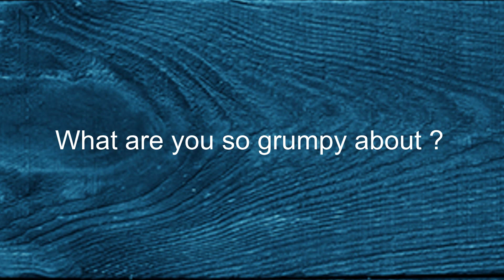Como se dice De Que Estas Tan Gruñón en Ingles